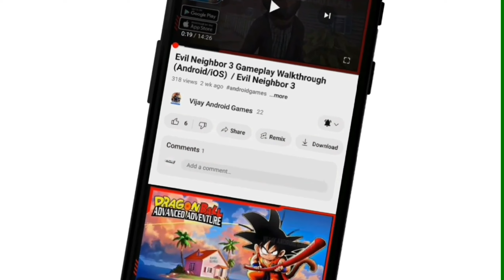City Of Survivors Gameplay Walkthrough (Android/iOS) / City Of Survivors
▬▬▬📥Download Links📥▬▬▬
iOS ►►

A city-building game set in a zombie-apocalyptic world. As the leader of survivors, your tasks are to scavenge for resources, rescue survivors, recruit heroes, and construct and defend your cities. Explore the wilderness and fend off hordes of zombies. Can you rebuild society and survive the apocalypse?
You're in a world overrun by zombies. Your responsibility is to establish and manage cities in various locations, ensuring that survivors have safe places to live and sufficient resources. Venture into the wild, save more people, and gather additional resources to help your city grow.
Game Features:
Rebuild Cities: Start with an abandoned city. Expand it, adding tents and resource collection spots. Make sure people have enough food and medicine and feel safe.
Recruit Heroes: Among the survivors, there are special individuals with unique abilities. Find these heroes and invite them to join your team. With their help, can strengthen your fight against zombies.
Rescue Survivors: Many people out there still need help. Locate them and bring them to your city. The more people we have, the better our chances in this fight for humanity.
Collect Resources: Construct facilities like a wood mill and fishing dock in your city. Gather resources to meet people's daily needs.
Fight zombies: Prepare for battles with zombies. Assemble a team and devise winning strategies. The priority is to keep both the city and its people safe.

Hashtags --